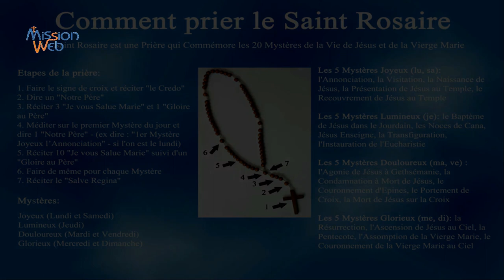Saint François de Sales et le Rosaire – Le chapelet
Saint François de Sales et le Rosaire – Le chapelet. Dans ce nouvel épisode nous découvrons l’étroit rapport entretenu par Saint François de Sales et Notre-Dame à travers la prière du chapelet. Comment il enseigna sans relâche à ses ouailles la manière dont il faut s’y prendre pour le prier.